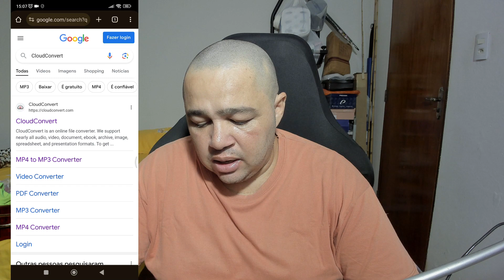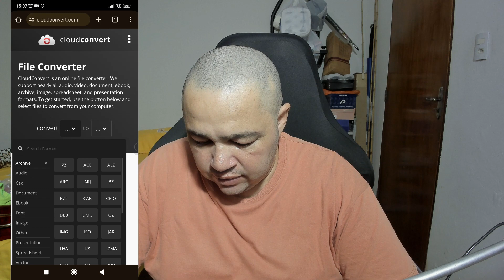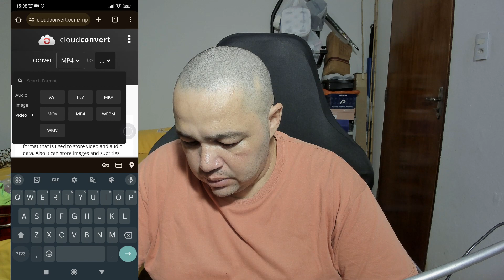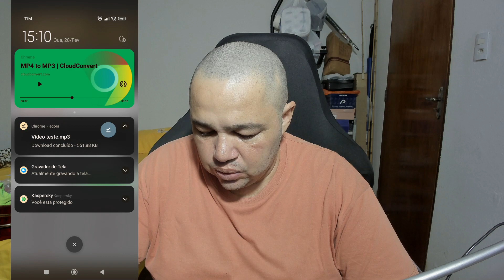Converter VÍDEO de MP4 para MP3 pelo CELULAR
Então é isso, espero que você tenha gostado desse tutorial.